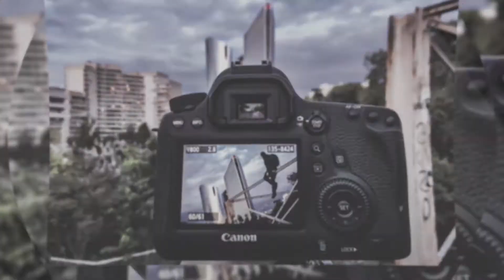Objectif 3 minutes: Le 60 mm Macro Yongnuo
Salut à tous, aujourd'hui un nouvel épisode d'objectif 3 minutes. Je vous présente mon 60 mm Macro de chez Yongnuo . Bon visionnage à tous et à la prochaine !

➜ P O U R   A L L E R   P L U S   L O I N, N O S  P L A Y L I S T  S  :

➜ A   P R O P O S   D’ART COMPANY  :

Art company est une chaîne de partage,
A travers ces vidéos nous espérons vous aider à évoluer en photo et vidéo.
Et vous apporter un moment de partage et d’échange en commentaire.
Au programme tests, unboxing, tips, coups de gueule et quelques hors sujets.

S I T E I N T E R N E T

○ CAMERA :  ◗ Canon eos R5 ◗ Canon eos 6Dmkii ◗ Canon eos 6D
○ OBJECTIF :  ◗ Canon 85mm f1.2 L ii ◗ Tamron 24-70 f2.8  ◗ Sigma art 35 f1.4
○ MICRO :  ◗ Rode wireless go 1 et 2  ◗ Rode video mic go  ◗ Rode video micro

➜ A F F I L I A T I O N  E T  C O D E  P R O M O